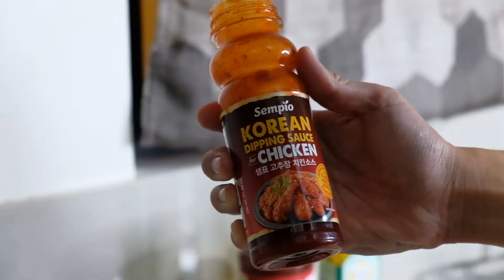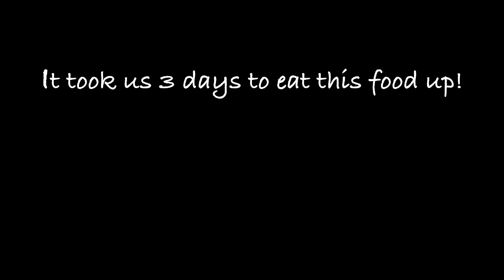JAPANESE FIRST TIME TRY MUKBANG SPICY FOOD & FILIPINO CHEESE | ASMR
"Give a tremendous boost to Filipino food culture"
「FOOD」×「ENJOY」×「FILIPINO CULTURE」
I love the Philippines.
We will create more videos to make you happy.

We are going to post a video more than twice a week.